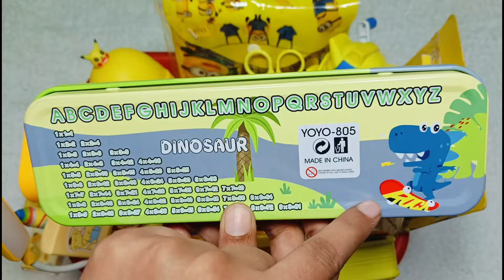Unboxing cute yellow stationery collection icecream eraser, robot sharpener, banana pencil